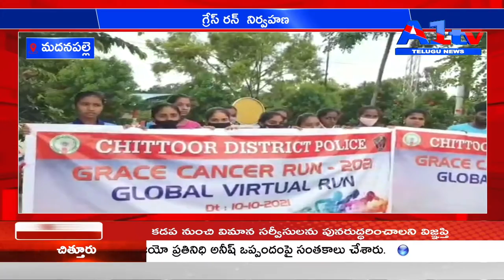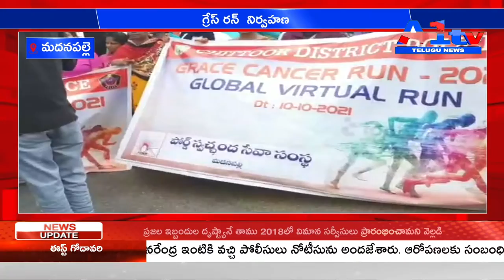మదనపల్లె గ్రేస్ రన్ నిర్వహణ